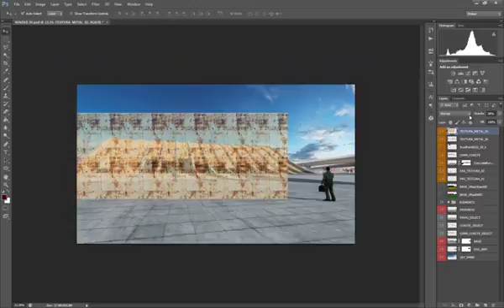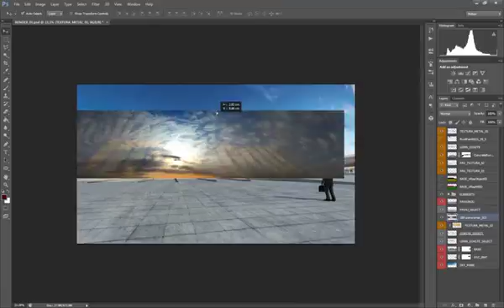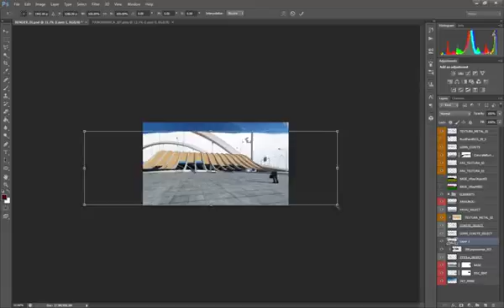1 Photoshop Tutorial outdoor sport center clip10